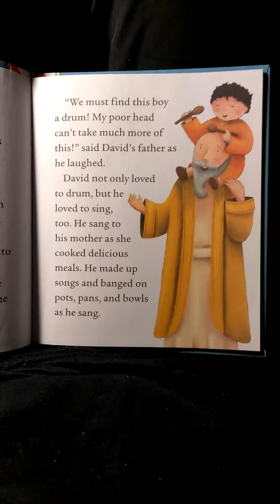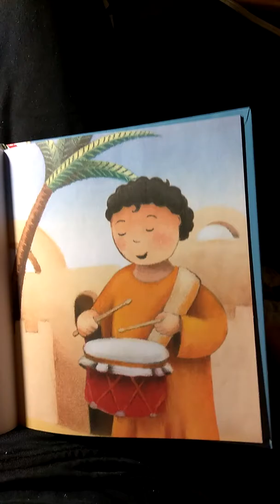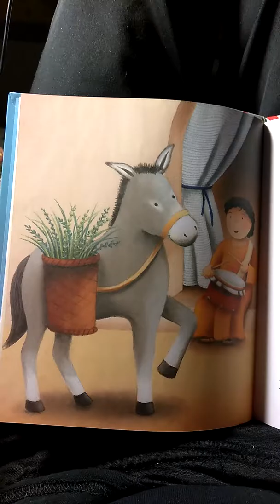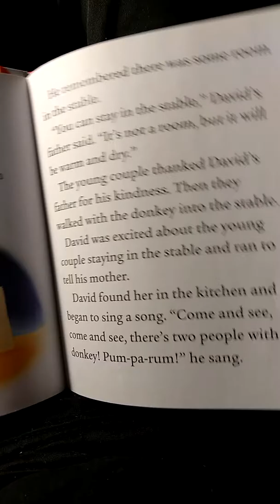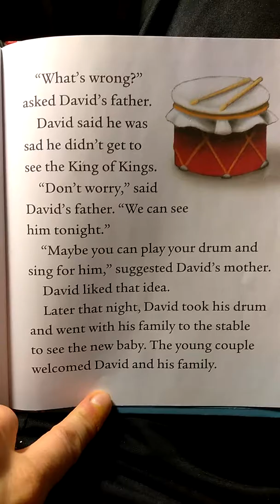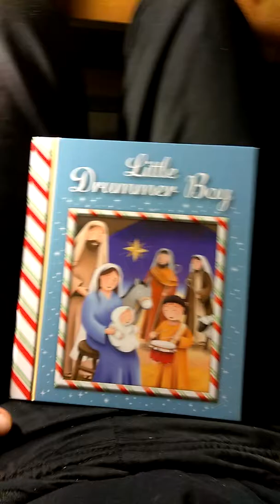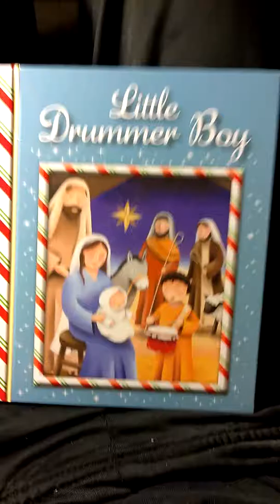Little Drummer Boy, Christmas holiday